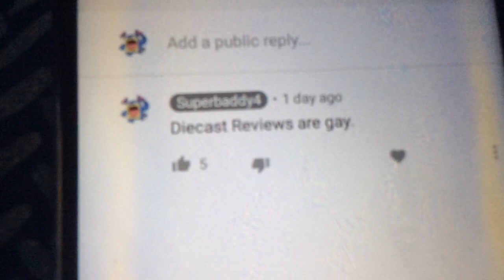Why I will NEVER do Diecast Reviews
Now you see. I have no intent to try to belittle the greatest, because I know I am not the greatest. And even if I happen to be first in line to film footage of any certain Diecast (like I was with Next-Gen Leak Less), I can always make something much more delicate.